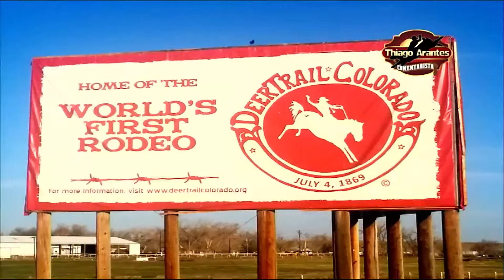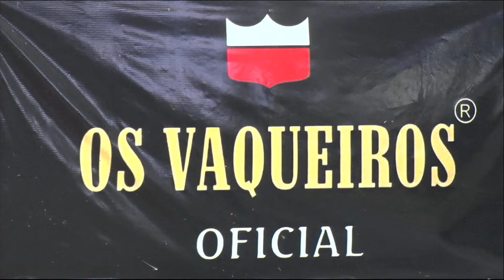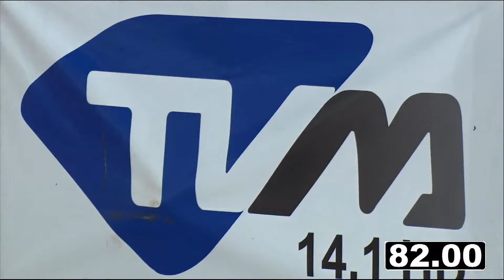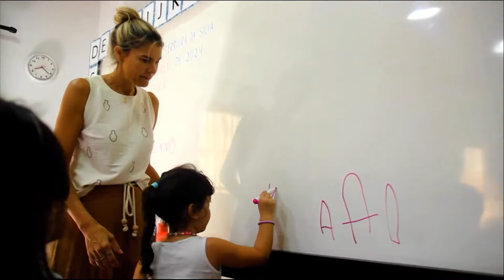10º FIO CANOVA DOBRADA RODEIO SHOW - CIRCUITO TOP 20 RR - LIVE 22-03-2024